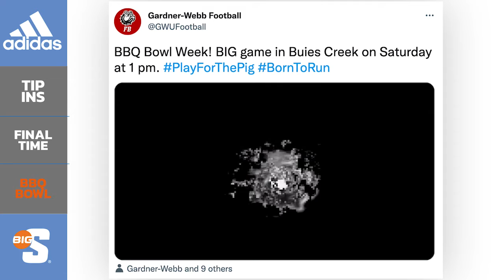Big South Top 3 - Crossover Season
Check out this week’s Big South Top 3 presented by adidas.  This week’s episode focuses on the men’s soccer championships, basketball season starting and the second annual North Carolina East/West Barbeque Bowl.